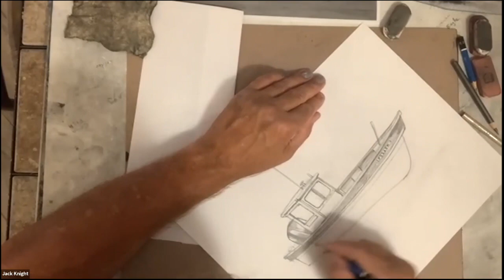Fishing Boat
Drawing a fishing boat